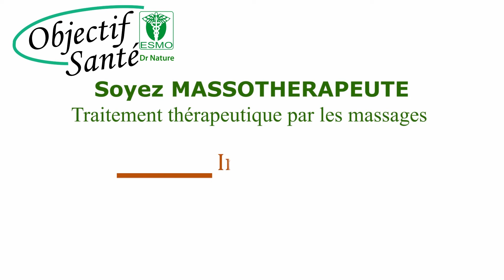Le miel pur 2/5 : En quoi le miel pur est un aliment complet pour les humains ?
Un aliment est une substance nutritive contenant des nutriments (protéine, glucose, lipide, eau, sel minéraux et vitamines). Le miel est un aliment qui regroupe tous ces nutriments. Le miel contient le nectar des plantes et le pollen.
Le nectar est le liquide qui contient l’ensemble des sels minéraux de la fleur (dans laquelle elle est extraite) des saccharoses (glucose et fructose) des vitamines et de l’eau (la sève).
Le pollen est la protéine de la plante. Le pollen renferme généralement 8 acides aminés essentiels indispensables pour le mieux-être des humains.
Comment consommer le miel ?
Il est conseillé de consommer le miel pur les matins. C’est un aliment très énergétique. Il permet de passer la journée en pleine forme. On peut le consommer :
- Seul : une cuillère mesurée selon notre poids, notre âge et notre activité (fonction).
- En association avec les essences de plantes (aromathérapie). On ajoute d’autres extraits de plantes afin d’atteindre d’autres objectifs.
- Pour sucrer nos tisanes, nos cafés, nos bouillies et autres substances liquides ou solides (médicaments)